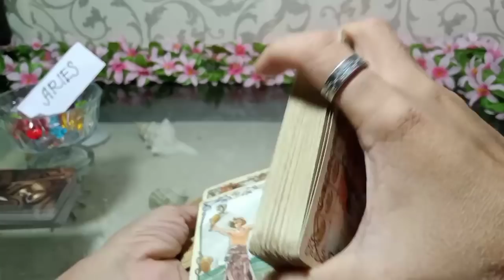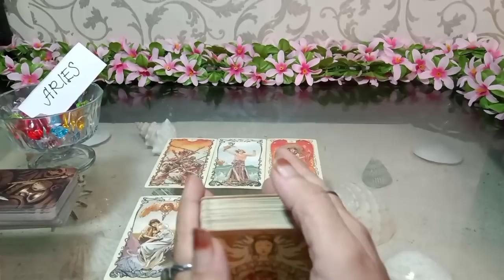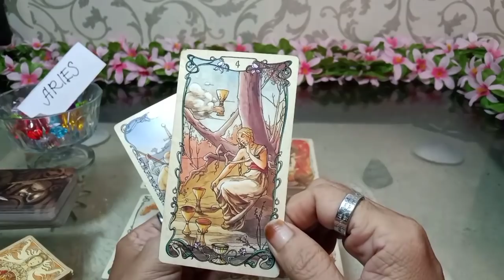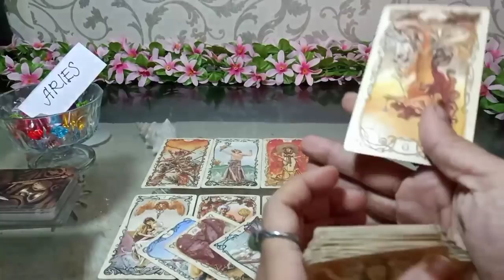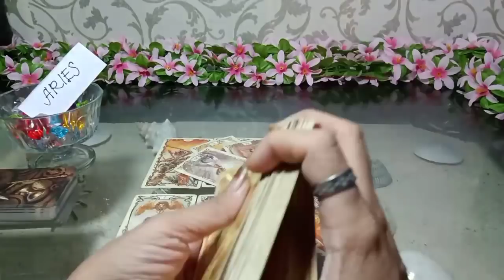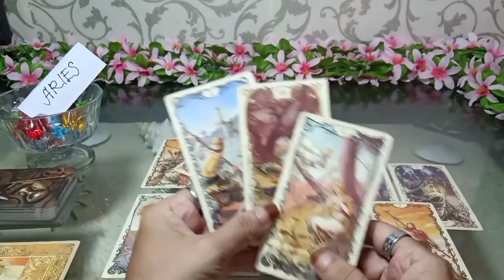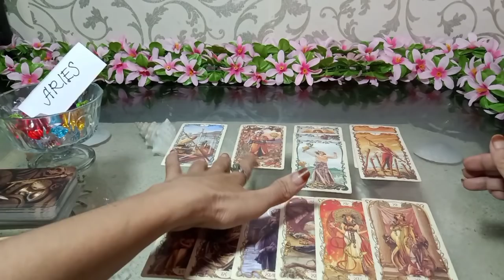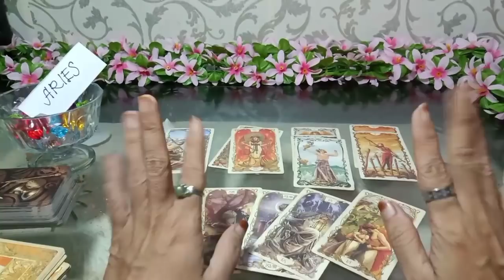ARIES ♥️ "SOULMATE"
General reading